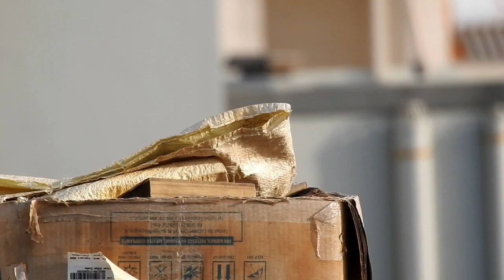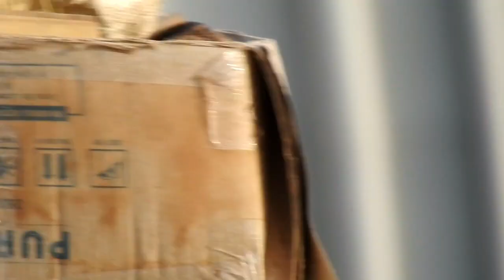Life cycle of Indian Robin / દેવ ચકલી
in this video we can see life cycle of a bird Indian robin from egg to fly.
this types of more videos of bird.